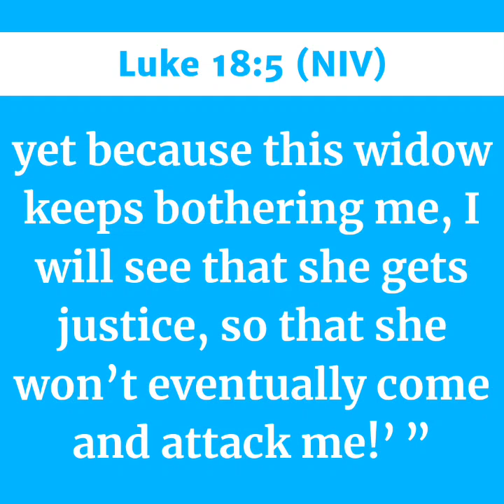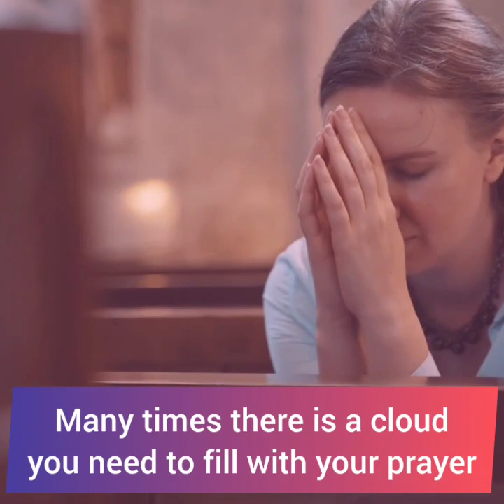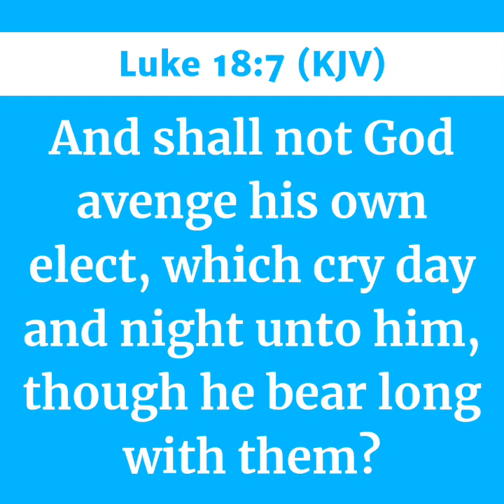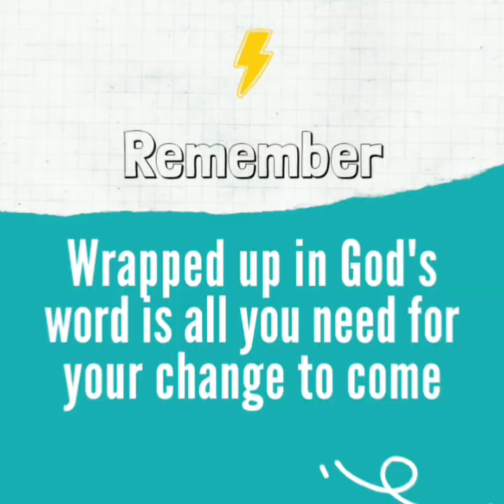A POSTURE OF PERSISTENCE